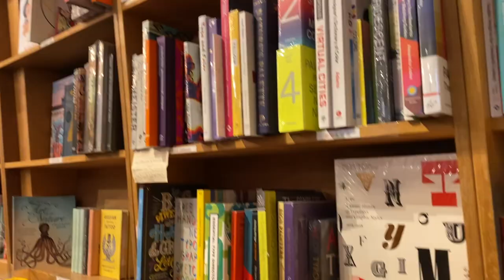San Francisco Vlog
Welcome to another travel vlog! I hope you guys enjoy this little montage of our San Francisco trip! It was such a fun time being out there, sight seeing and hanging with family! :)

Xoxo Tierney

Intro/Outro done by @stephanwashburn